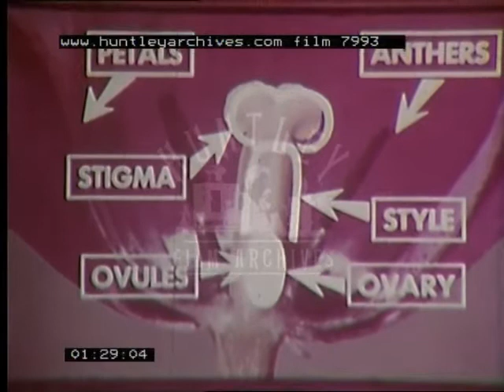Flowers, 1950's - Film 7993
Flowers, fauna, plants. Time-lapse.